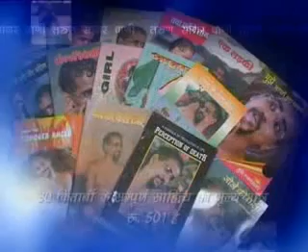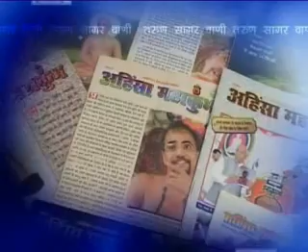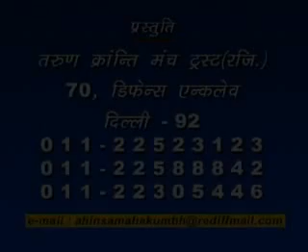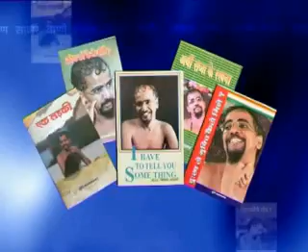Jain Pravachan : Tarun Sagar Ji Maharaj Series # 5